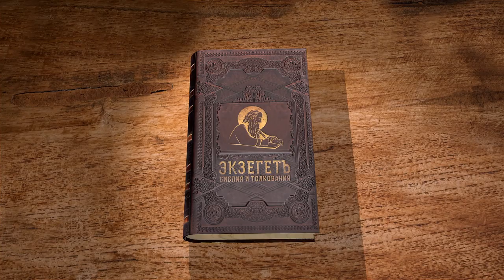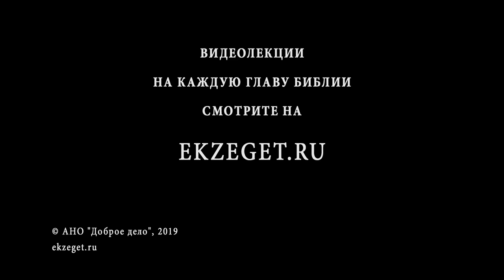Евангелие от Матфея. Глава 7. Священник Антоний Лакирев. Библия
В 7 главе находится заключительная часть Нагорной проповеди. Здесь мы встречаем заповедь о том, чтобы не судить. Эта заповедь входит в мысль, ранее высказанную Спасителем, о том, что твое отношение к другим людям связано с отношением Бога к тебе.

Если ты не хочешь быть судимым Богом, то не суди других.

Читаем первую книгу Нового завета, Евангелие от Матфея вместе со священником Антонием Лакиревым.